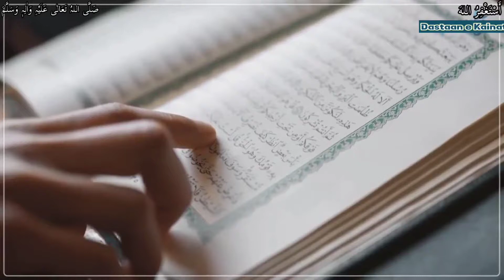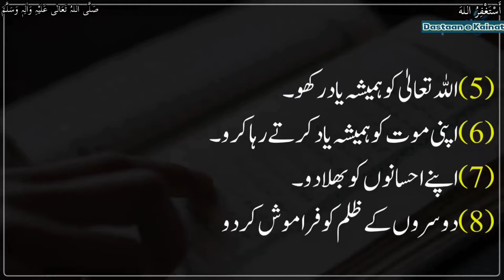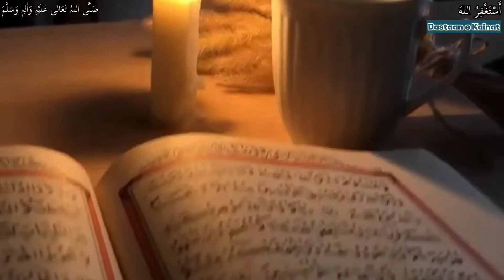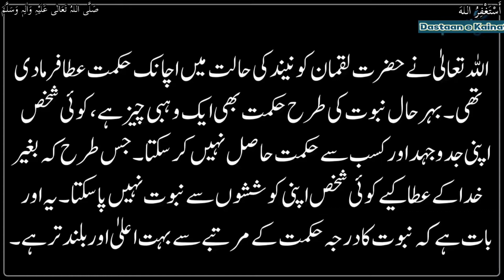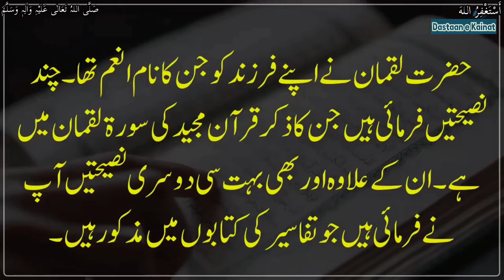Hazrat Luqman ka Waqia | Hakeem Luqman ki Nasihat in Urdu| Hazrat Luqman Advice to His Son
Hazrat Luqman Kon The | Hakeem Luqman ki Nasihat in Urdu| Hazrat Luqman Advice to His Son
Hakeem luqman basically was a servant, and he was free after to help his lord with his wise wisdom, his lord was playing cards and one day he worried because of his bad deeds, then Hakeem Lukman helped him and free him from his worry then his lord free him for all life. a great story of Hakeem luqman wisdom.

1. A Rasul was a messenger of Allah who was given a new Shariat (codes of law) from Him. And a Nabi was also the messenger of Allah, but he was not given any new Shariat and followed the shariat of earlier Rasul. “Every messenger is a Prophet [Nabi], but not every Prophet is a Rasul [Apostle]. All Rasuls were Nabi but all Nabis were not Rasuls.

2. A Prophet is always a Nabi by birth, but a Prophet become Rasul when he officially receives the post and declares it. For example, our Prophet Muhammad Sallallahu alaihi wasallam was Nabi by birth, but became Rasul when he officially got and delivered the message of Risalat at the age of 40.

3. The Rasul [Apostle] receives the message from Allah in many different manners such as, vision during sleep, direct communication with angels when he is awake. i.e., he can see and speak to the angels during communication of Divine message. But the Nabi [Prophet] differs from the Rasul in that he does not see the angels when awake but sees during sleep.

4. The Rasul is higher in rank than a Nabi.

1. Adam as (Adam)آدم Hazrat Adam A.S

2. Idris as (Enoch) إدر يس Hazrat Idrees A.S

3. Noah as (Nuh) نوح Hazrat Noah A.S

4. Hud as (Hud) هود Hazrat Hud A.S

5. Shaleh as (Saleh) صالح Hazrat Saleh A.S

6. Ibrahim as (Abraham) إبراهيم Hazrat Ibraheem A.S

7. Lut as (Lot) لوط Hazrat Loot A.S

8. Ismail as (Ishmael) إسماعيل Hazrat Ismail A.S

9. Ishaq as (Issac) إسحاق Hazrat Ishaq A.S

10. Yaqub as (Jacob) يعقوب Hazrat Yaqoob A.S

11. Yusuf as (Joseph) يوسف Hazrat Yousaf A.S

12. Ayyub as (Job) أيوب Hazrat Ayub A.S

13. Shu’aib as (Jethro) شعيب Hazrat Shoaib A.S

14. Musa as (Moses) موسى Hazrat Musa A.S

15. Harun as (Aaron)هارون Hazrat Haroon A.S

16. Dzulkifli as (Ezekiel) ذو الكفل Hazrat Zulkifal A.S

17. Dawud as (David) داود Hazrat Daood A.S

18. Sulaiman as (Soloman) سليمان Hazrat Suleman A.S

19. Ilyas as (Elijah) إلياس Hazrat Illyas A.S

20. Alyas’a as (Elisha) اليسع

21. Yunus as (Jonah) يونس Hazrat Younas A.S

22. Zakaria as (Zachariah) زكريا Hazrat Zakria A.S

23. Yahya as (John) يحيى Hazrat Yahya A.S

24. Isa as (Jesus) عيسى Hazrat Essa AS

25. Muhammad saw محمد Hazrat Muhammad S.A.W